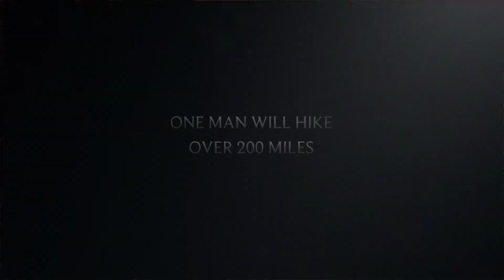John Muir Trail: Adventure Awaits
Last year was a big fail on the JMT.  But there was a lot snow and runoff.  This Summer I’m gonna try again.